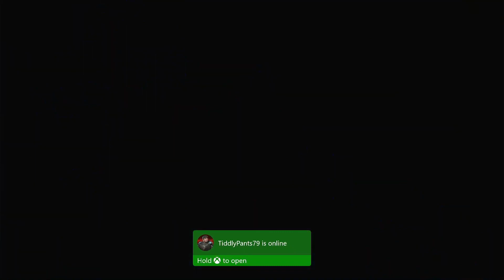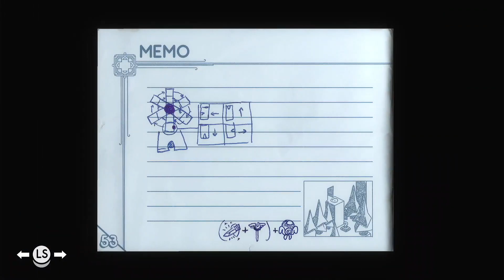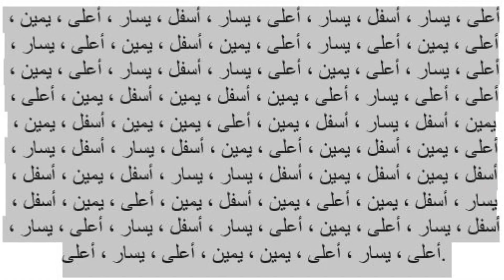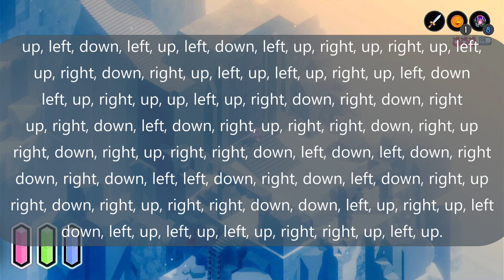الجزء الرابع Tunic دليل تختيم كامل الانجازات للعبة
السلام عليكم
الجزء الرابعTunic دليل تختيم كامل الانجازات للعبة
في هذا الفيديو وهو الجزء الرابع من سلسلة فيديوهات سوف ارشدكم لكيفية الحصول على الانجازات في لعبة
Tunic
اللعبة متوفرة الان على خدمة الجيم باس الاكس بوكس
اللعبة بشكلها الاصلي صعب انك تختمها لكن يوجد طريقة لتفعيل  وضع انك لا تصاب ولا ترهق وبالتالي تصبح اللعبة جدا سهلة
لا تنسى بالنهاية انك تضغط زر الايك والاشتراك اذا مش مشترك
شكرا لكم